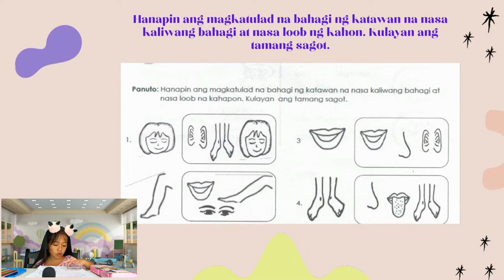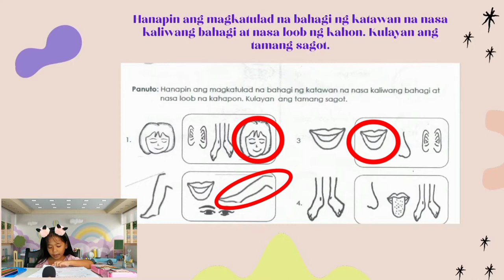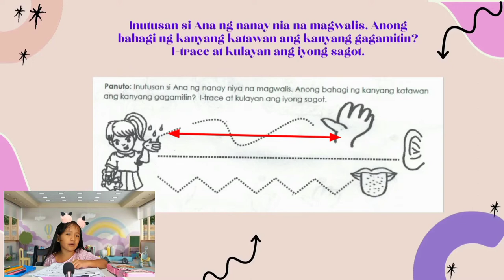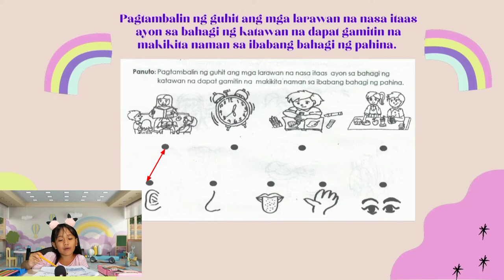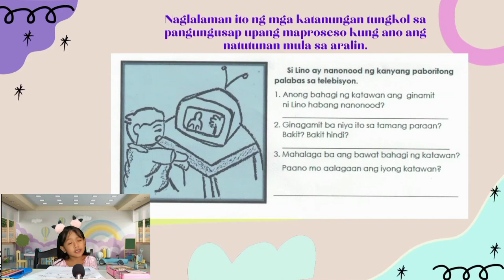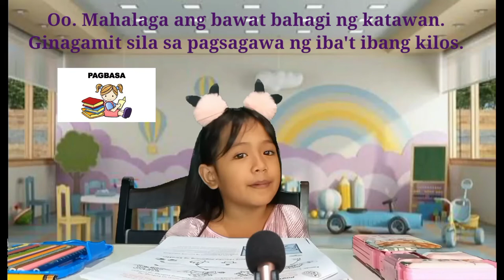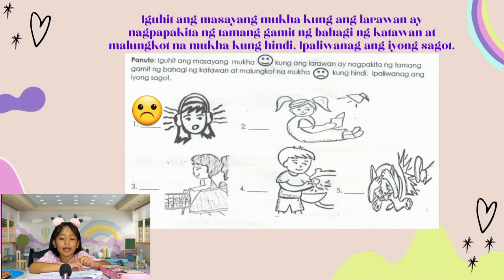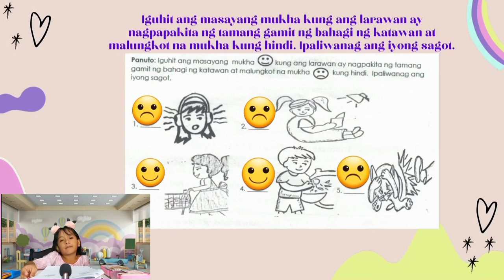Kinder Q1 Week 7 Ep 12 Ibat Ibang Bahagi ng Katawan at Mga Gamit Nito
Mga Bahagi ng Katawan at Gamit Nito